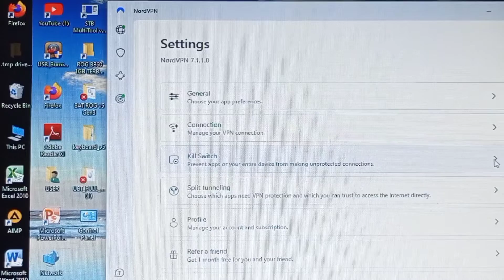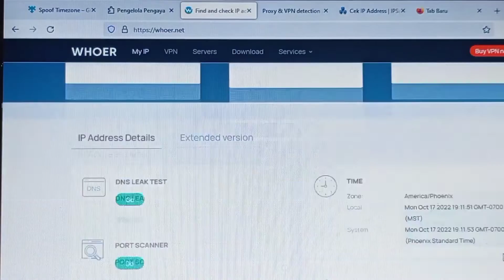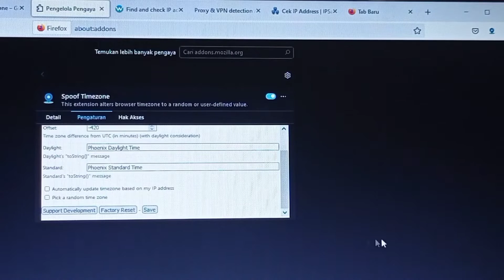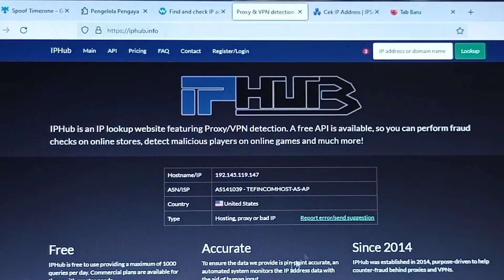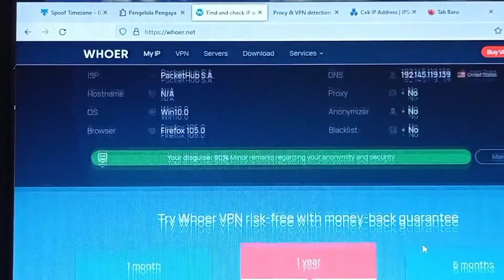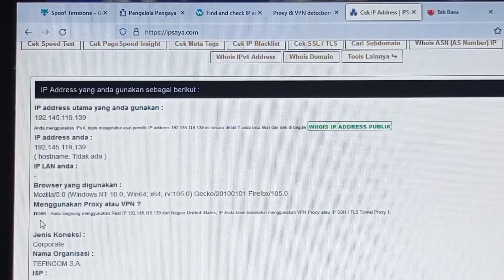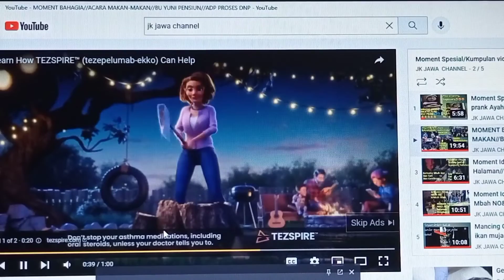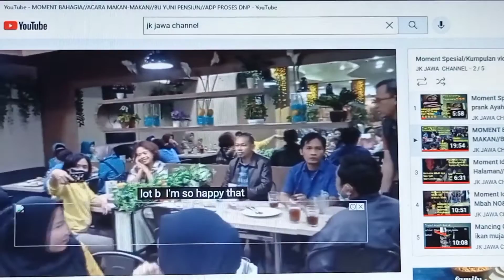NordVPN Setting//Education//Tutorial//For beginners